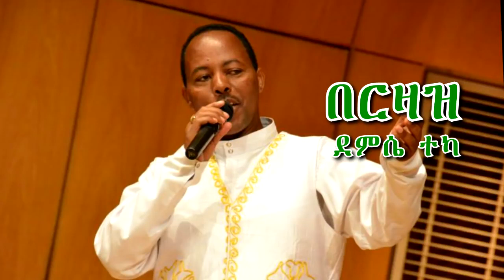በርዛዝ ኸረቢም ንማጀኽታ/berzaz herebim /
Guragigna,Amharic ,tigrigna,oromigna,